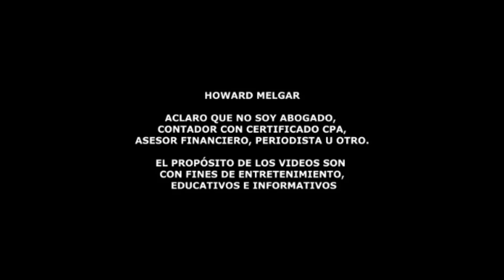FINALMENTE Trump se convierte en el Presidente 47 de EEUU | Howard Melgar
Trump, el 47º Presidente: Una Nueva Era de Cambio y Prosperidad en EE.UU.

En una histórica victoria contra todo pronóstico, Donald Trump ha ganado la presidencia y ha sido elegido como el 47º presidente de Estados Unidos. A pesar de las múltiples campañas en su contra, Trump ha logrado superar cada obstáculo con una contundente victoria. Esta 'Nueva Época Dorada' trae consigo promesas de paz, prosperidad y un enfoque en las prioridades nacionales. Entre sus objetivos: terminar con las guerras en Ucrania y Medio Oriente, reforzar las políticas migratorias, reducir los impuestos que afectan directamente a los trabajadores, fortalecer la economía nacional trayendo de vuelta las compañías estadounidenses, y proteger la educación de los valores tradicionales. Trump se convierte en un ejemplo de perseverancia y en una inspiración para millones que buscan un futuro próspero para Estados Unidos. ¿Estamos ante el comienzo de una nueva era en la historia de la nación?